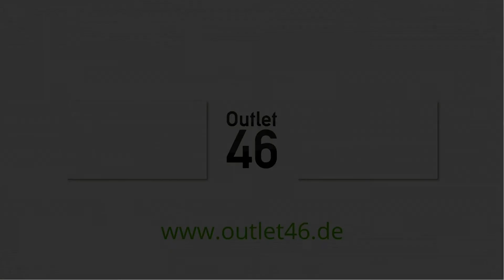Coole adidas Condivo 16 3/4-Hose für die Kinder ganz einfach im Internet bestellen